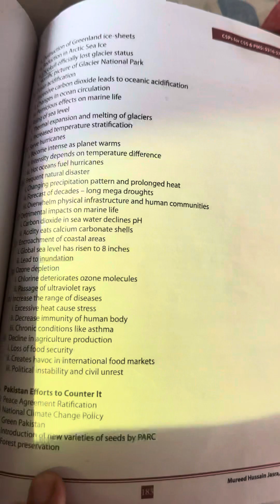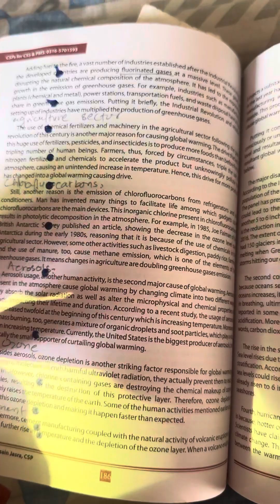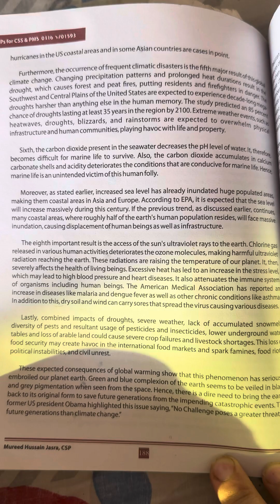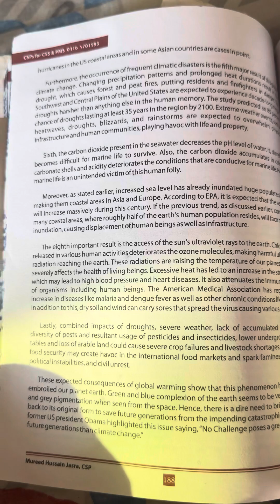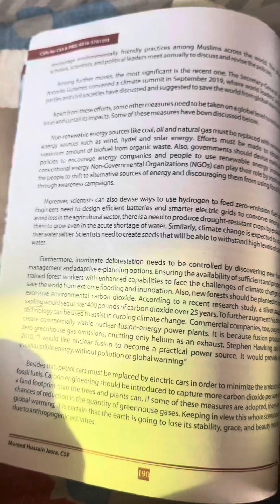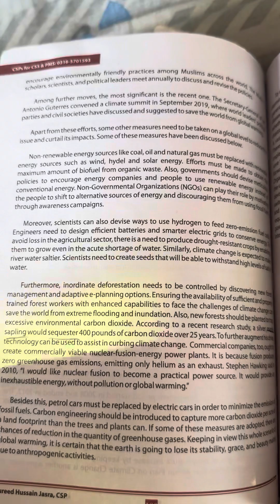Global warming and our preparation to encounter it